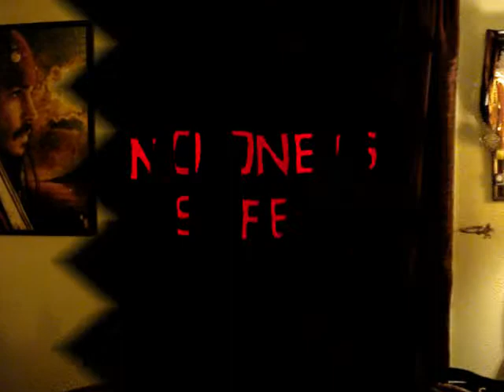Sweeney Tom Trailer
KILLER ICE CREAM MAN HE IS COMING DA DA DA